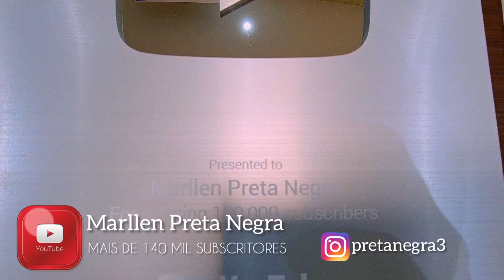Marllen recebe prémio de prata do Youtube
OBRIGADA DEUS, toda a honra e glória dou a TI, PAI ❤

Recebemos este reconhecimento do @youtube e sei que sem DEUS nada seria possível.

O canal "Marllen Preta Negra" é um dos mais influentes no meu país, porque coloco-o a serviço do meu SENHOR e meu PASTOR. Nada me falta! aleluia 💖

OBRIGADA a todos os meus seguidores, louvo a DEUS pelas vossas vidas 😍❤